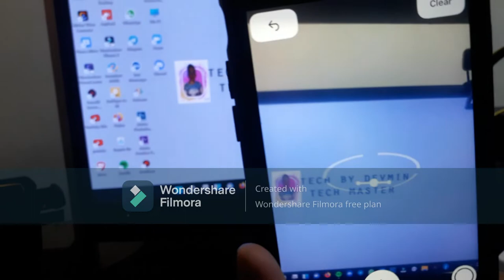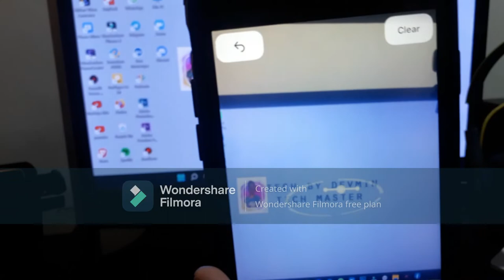how to mesure in iphone @Tech by Devmin